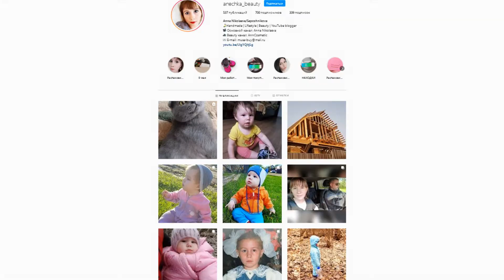ТОРТИЛЬЯ С МЯСОМ И ОВОЩАМИ ЗА 5 МИНУТ БЫСТРЫЙ ЗАВТРАК БЕЗ ЗАМОРОЧЕК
По этому рецепту Вы легко и просто приготовите, вкусный горячий Сэндвич за 5 минут.

Для приготовления понадобится:
1) Пшеничная лепешка (тортилья) - 1 шт.;
2) Сливочный сыр - 1 ст.л.;
3) Бекон (карбонат, грудинка, ветчина, колбаса) подойдет любое мясо - 2-3 кусочка.;
4) Кетчуп, майонез или любой другой соус - 1-2 ч.л.;
5) Огурцы или помидоры - 1 шт.;
6) Зелень (салат, укроп, петрушка, базилик и т.п.);
7) Сыр - 2-3 ломтика.
Приятного аппетита!